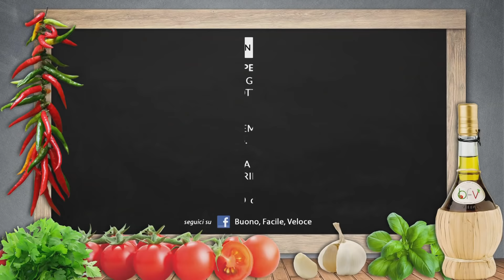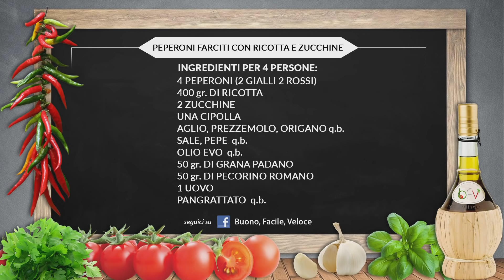PEPERONI FARCITI CON RICOTTA E ZUCCHINE - Buono Facile Veloce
PEPERONI FARCITI CON RICOTTA E ZUCCHINE